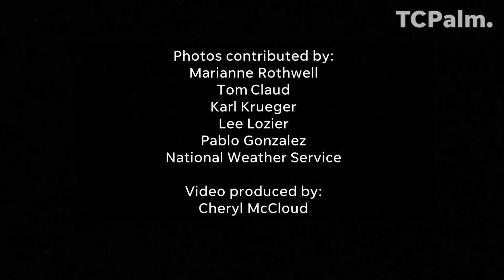Video: Weak Cool Front Should Keep Temperatures in Low 70s Today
Clouds will give way gradually to mostly sunny skies today. Expect a low tonight around 54. CHERYL MCCLOUD/TCPALM